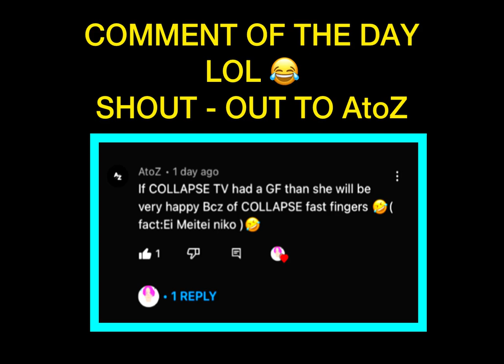NEW COLLAPSE's BEST GAMEPLAY🤣 (JERKERS VIRAL VIDEO INCLUDED) | SOLO VS SQUAD | BGMI MANIPUR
IF YOU WANNA SUPPORT ME
THIS IS MY GPAY LINK - { sinamdhanraj16@oksbi }

Setting :
GYROSCOPE

HeadPhone :
ipods pro 2021